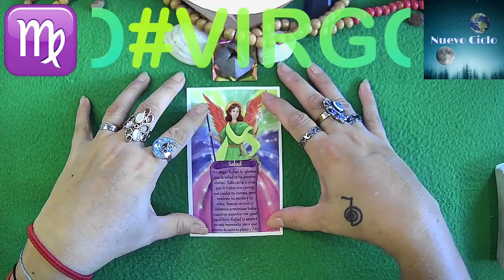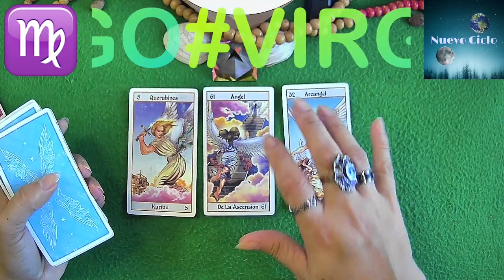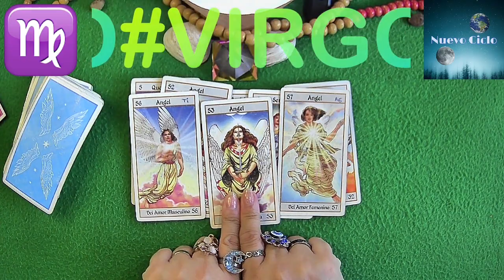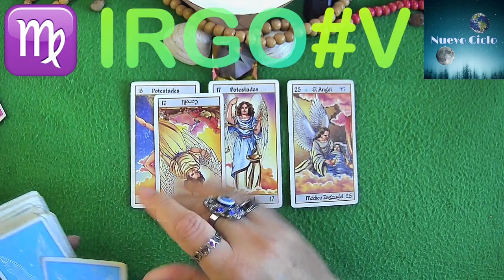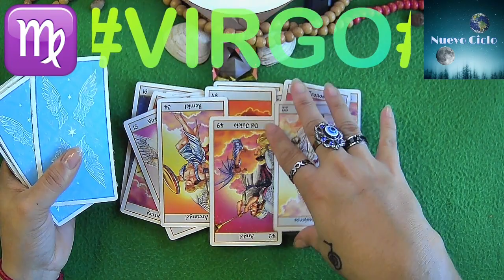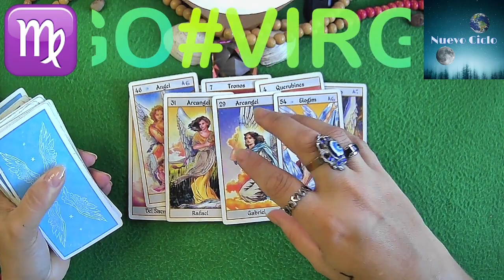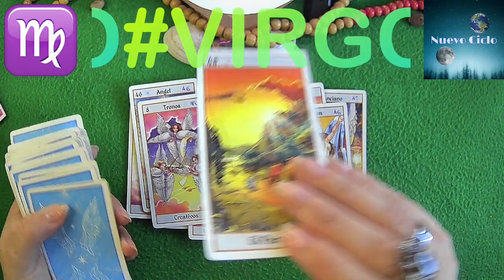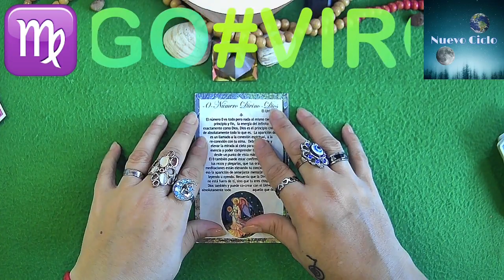virgo HOY! ♍ SERÁS EL ÚNICO QUE SALE PERJUDICADO! REACCIONA! 💞 Nº00 Y TU DIA ESPECIAL EL SABADO 23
virgo HOY! ♍ SERÁS EL ÚNICO QUE SALE PERJUDICADO! REACCIONA! 💞 Nº00 Y TU DIA ESPECIAL ES EL SABADO 23